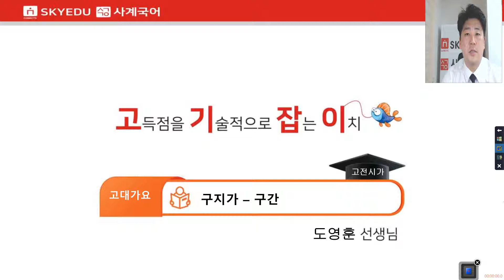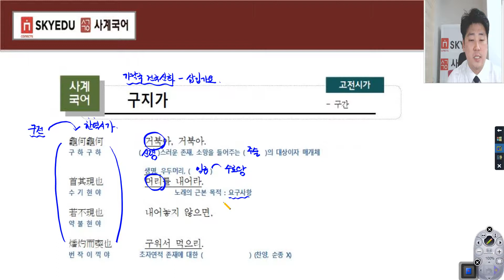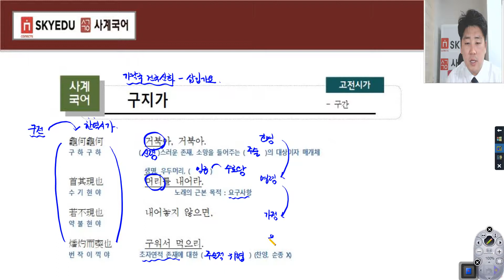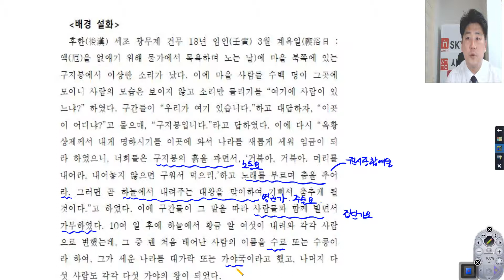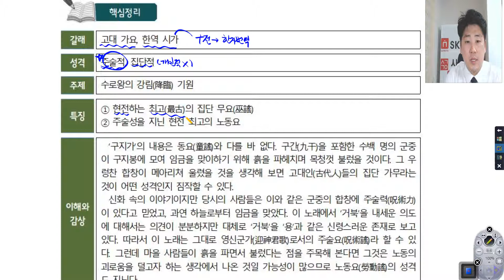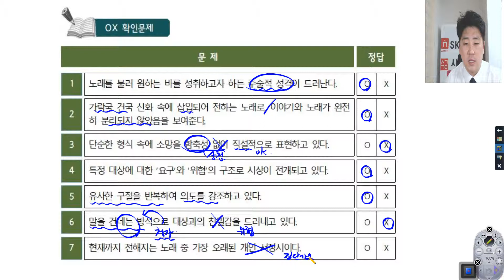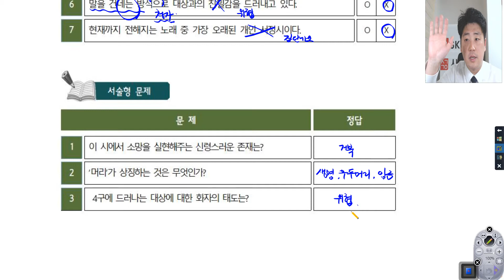스카이에듀사계국어내신 - 고기잡이고전시가-구지가(구간)-도영훈